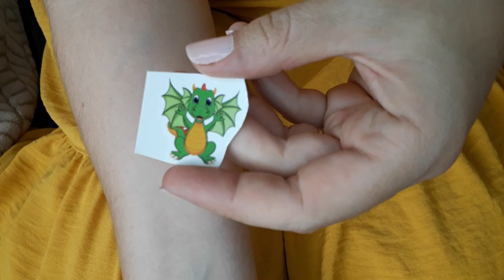cute dragon temporary tattoo sticker magic art design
Hello dears, enjoy my videos.

1. Carefully clean the area you want to decorate with soap and water, and put it dry with a paper towel.
2. Cut out tattoo of choice and remove clear sheet
3. Place the image face side down on your skin.
4. Place a wet cloth or sponge firmly onto the paper.
5. Hold for around 20-30 seconds and then gently slide the
paper off.
6. Wait for the tattoo to dry.
7. Enjoy.

To remove:
Dab tattoo with rubbing alcohol or baby oil. Wait 10-20 seconds, then rub gently and repeatedly with more rubbing alcohol or baby oil until removed